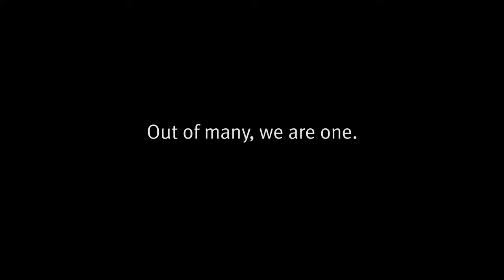Brenda Song Celebrates ImmigrantHeritageMonth!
This year marks the seventh annual Immigrant Heritage Month, an opportunity to celebrate immigrants and immigration, our heritage, and the countless contributions that immigrants have made and continue to make to our nation. Right now, millions of individuals with immigrant backgrounds are working tirelessly to keep our communities healthy and safe. However, we refuse to ignore what is going on in this country, that is why the I Stand With Immigrants initiative is showing up more intentionally to stand with and listen to Black organizers, and to use our platforms to support, defend, and value Black lives and Black communities.  We want to uplift those voices while also encouraging people to engage and interact with one another by sharing their immigrant heritage story! Join us at IAmAnImmigrant.com